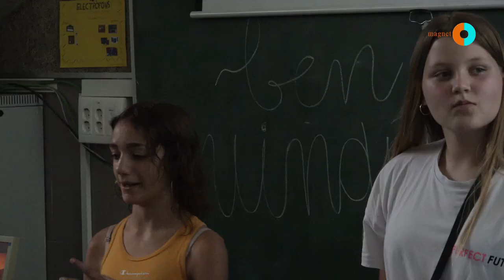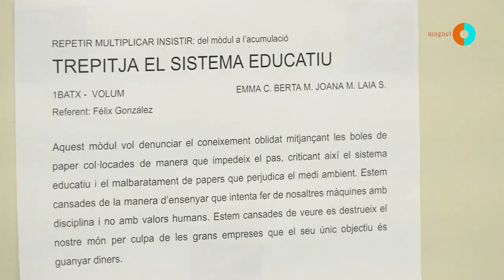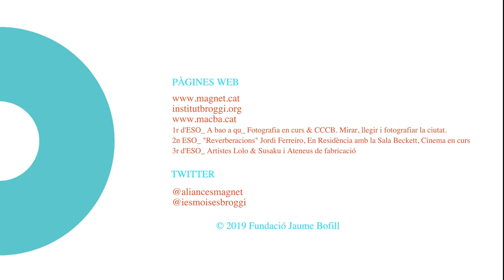Presentació de projectes a les famílies: tot un art!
En aquest vídeo s'explica l'experiència de l'Institut Moisès Broggi de la presentació de projectes a les famílies. Aquest institut va desenvolupar una aliança magnet amb el MACBA durant 4 anys, en el marc del programa "Magnet. Aliances per a l'èxit educatiu".

Des de l'inici del projecte, l'institut va veure la necessitat de presentar els projectes artístics d'innovació a les famílies del centre i també a la resta de famílies del seu entorn, per tal de donar a conèixer com treballa l'institut i afavorir una millor percepció social del centre.

La presentació de projectes també té una finalitat pedagògica, ja que permet a l'alumnat consolidar aprenentatges i treballar la competència comunicativa. El professorat del Broggi ha desenvolupat una sèrie de rúbriques i eines per a que els alumnes es puguin co-avaluar els assaigs de les presentacions i això els ajudi a millorar la seva competència comunicativa.

Per les famílies és un moment molt important per reforçar els vincles amb els seus fills i filles, així com amb l'equip docent. És una oportunitat per enfortir la comunitat educativa.

Amb aquest exemple, volem transferir alguns conceptes clau als nous centres magnet que participen al programa, perquè els tinguin en compte a l'hora de planificar les seves presentacions de projectes realitzats amb el suport de la seva institució partner.

El programa Magnet, impulsat per la Fundació Jaume Bofill, el Departament d'Ensenyament, la Diputació de Barcelona, l'Institut de Ciències de l'Educació de la UAB, amb el suport dels Ajuntaments i el Consorci d'Educació de Barcelona, té per objectiu acompanyar els centres educatius en el desenvolupament d'un projecte en aliança amb una institució. Aquesta aliança ha de permetre al centre educatiu desenvolupar un projecte educatiu innovador i de qualitat, un projecte atractiu, que tingui magnetisme i que es converteixi en un projecte de referència en el seu territori, tant per les famílies com per la comunitat educativa.